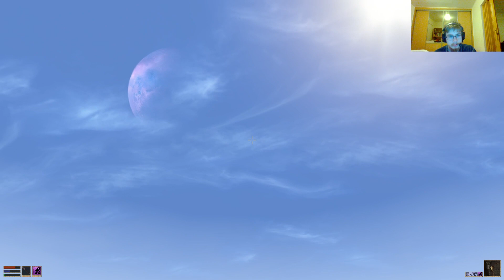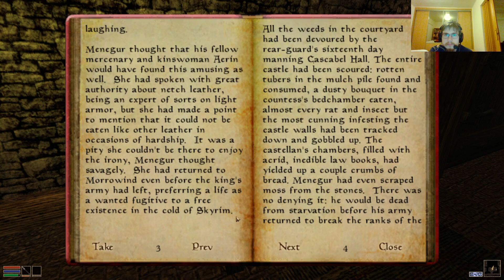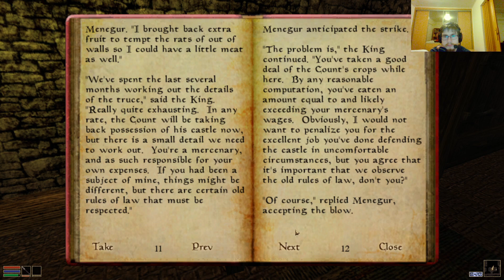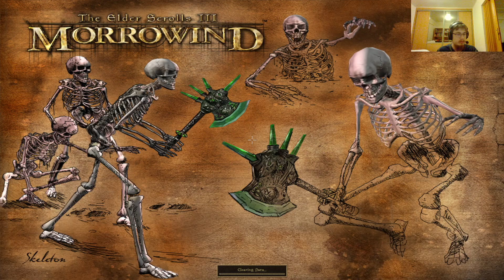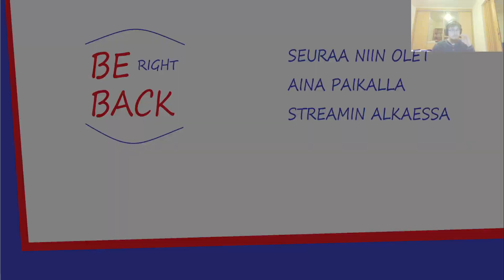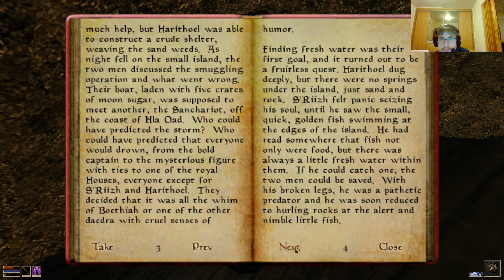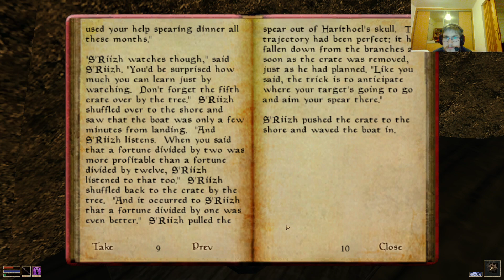The Elder Scrolls III: Morrowind Rykyvykyä Osa 7